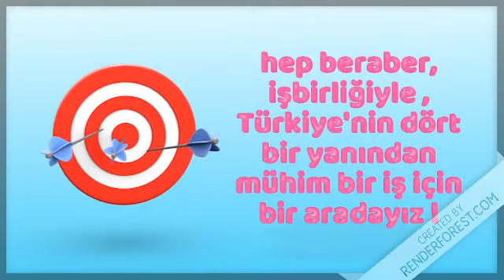Bir Masaldır Anadolu - etwinning projemiz tanıtım videosu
created by Esra Uzel Doğan via renderforest app